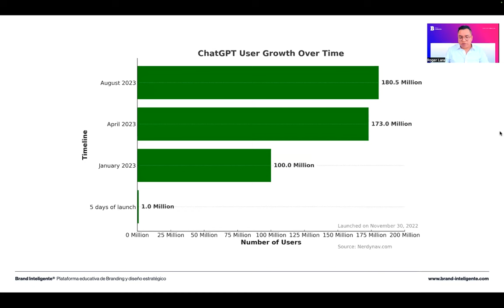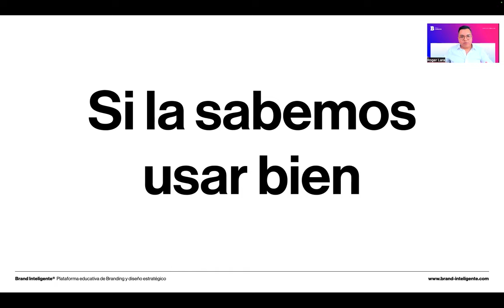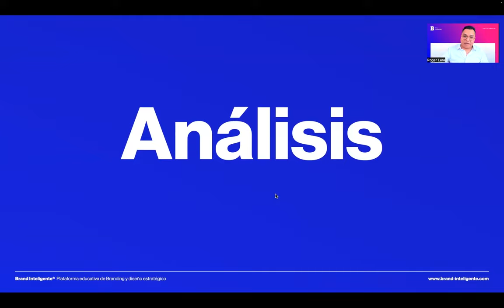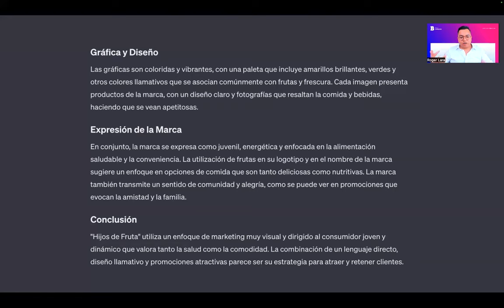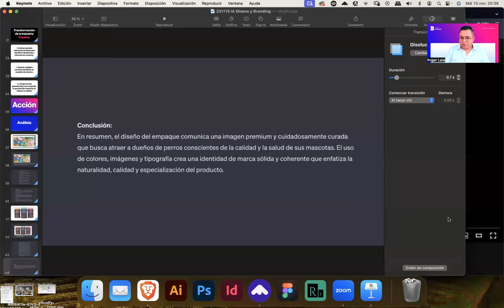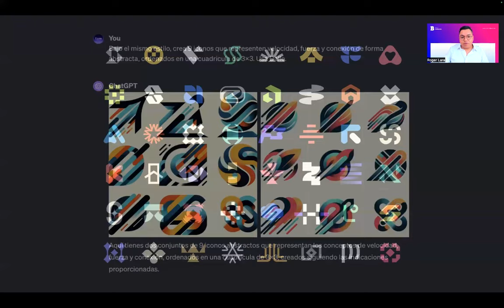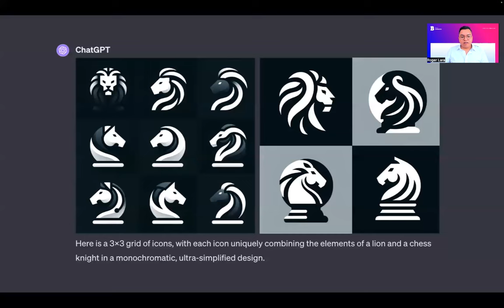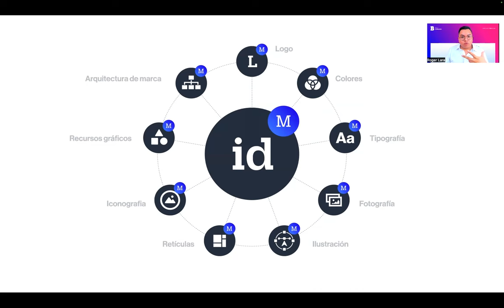INTELIGENCIA ARTIFICIAL PARA DISEÑO DE MARCAS Y EL BRANDING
El siguiente video es una grabación de una Masterclass que se dictó en directo vía Zoom el día 15 de Noviembre.

Se desarrollaron los temas de la importancia de la inteligencia artificial en la industria creativa, además de su impacto en el proceso del diseño gráfico y la investigación, análisis y creación de marcas (Branding).

Espero sea de su agrado y nutritivo para sus proceso creativos.

Saludos,
R.

00:00 Introducción
01:16 Presentación Roger Lara
04:05 Contexto de Inteligencia Artificial (Open Ai)
08:24 Revolución de la Inteligencia Artificial
10:52 IA en el diseño gráfico y el branding
16:42 ¿Cómo usar la IA?
17:20 IA para analizar proyectos
23:14 IA para analizar diseños
30:56 ¿Qué más analizar?
35:13 Diseño de Logos con IA
43:11 IA con diseñadores famosos
49:50 ¿El cliente nos necesita?
59:51 Creación de contenido con IA
1:11:05 Curso de IA aplicado a Diseño y Branding
1:14:33 Reflexión final